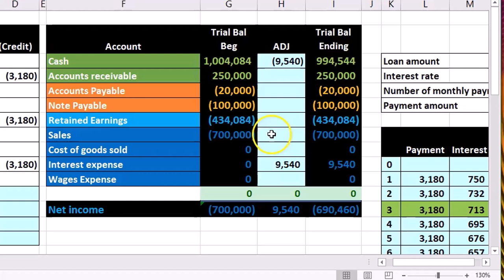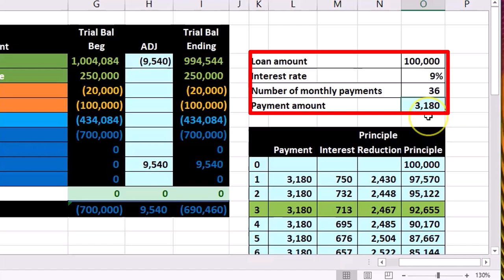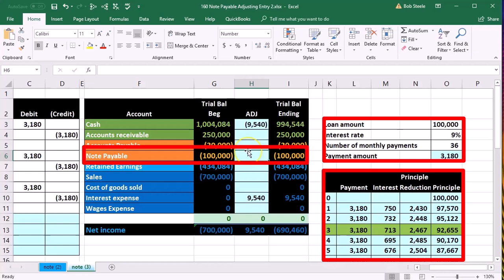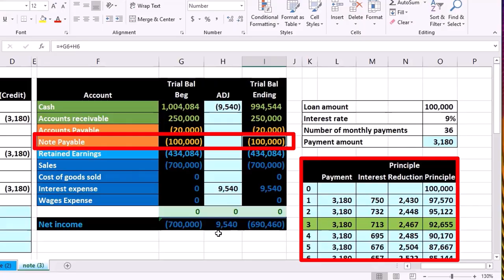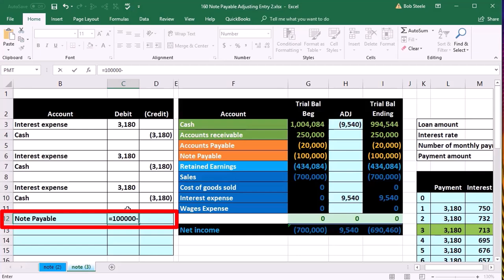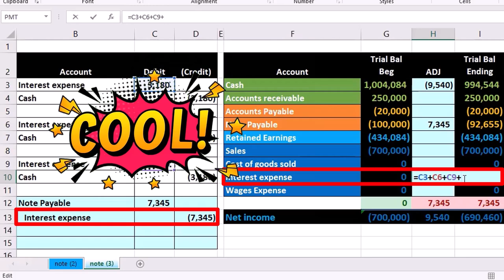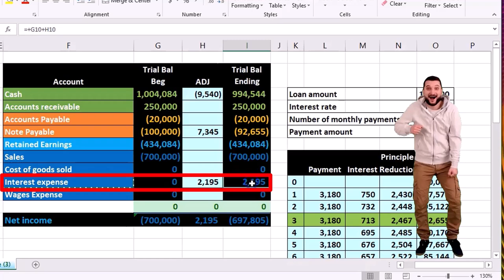Entrada de ajuste de pagarés 2160 Contabilidad financiera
Entrada de ajuste de pagarés 2
Contabilidad financiera